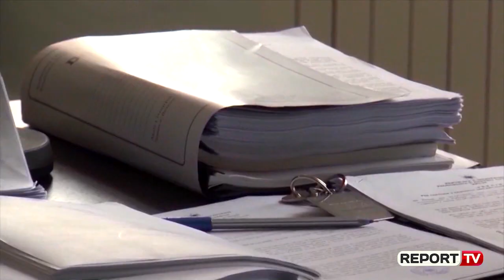Report TV -Ngrihet SPAK, kush janë 8 prokurorët e parë që do të hetojnë zyrtarët e korruptuar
Me 19 dhjetor, tetë anëtarët e “Strukturës së Posaçme kundër Korrupsionit dhe Krimit të Organizuar” (SPAK), do të betohen para Presidentit të Republikës së Shqipërisë, Ilir Meta, e pas kësaj date ata do të marrin në dorë hetimin e dosjeve të zyrtarëve të lartë të korruptuar dhe krimit të organizuar.

Këshilli i Lartë i Prokurorisë, në mbledhjen e ditës së sotme, emëroi me 11 vota Altin Dumanin, Arben Krajën, Behar Dibrën, Edvin Kondillin, Elida Celami(Kaçkini), Ened Nakuçin, Enkeleda Millonai, Klodian Braho, për të qenë anëtarë të kësaj strukture.